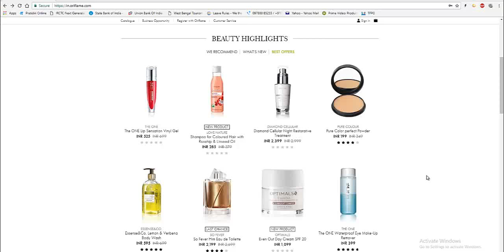oriflame special product